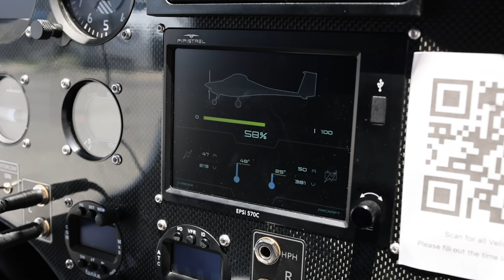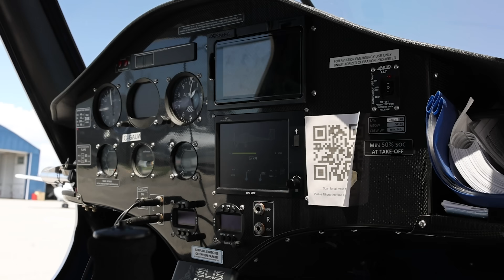Taking Flight with an Electric Aircraft in Canada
In this video, we dive into the exciting introduction of the Pipistrel Velis Electro in Canada. This groundbreaking electric aircraft is set to revolutionize flight training and contribute to a greener, more sustainable future.

This innovative aircraft is part of a broader effort to make flying more environmentally friendly. Paul Parker, a Professor at the University of Waterloo, passionately supports this initiative. He remarked, "The students want to fly without contributing to carbon emissions. Electric aviation provides us with the chance to explore that possibility." This sentiment resonates deeply with the next generation of pilots eager to embrace sustainable flying.

Join us as we explore how the Pipistrel Velis Electro is set to change the landscape of aviation in Canada.